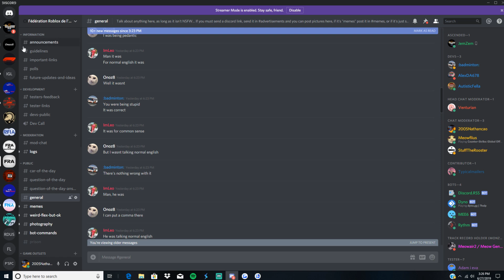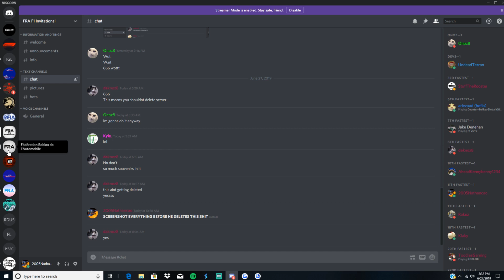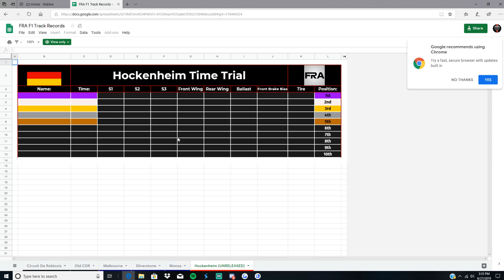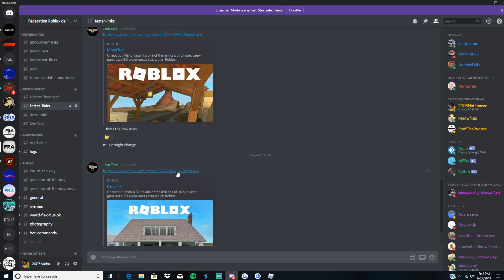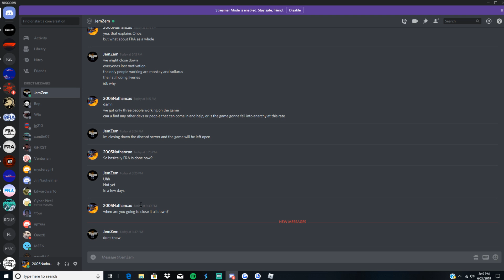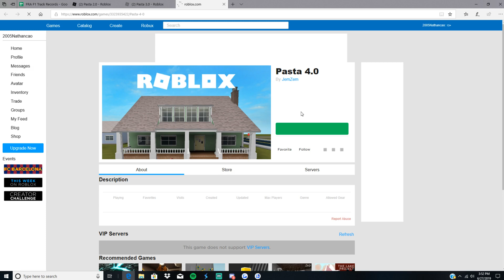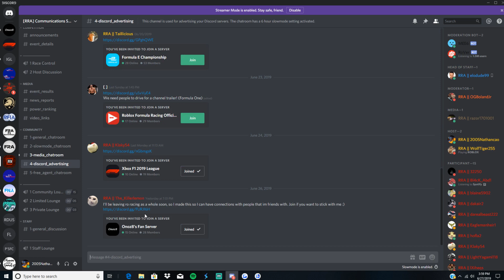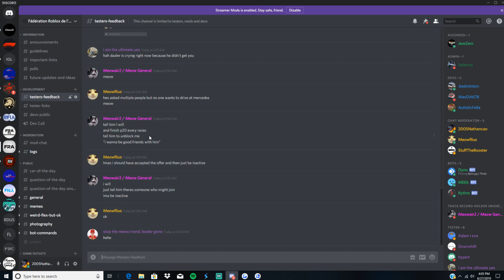PrayForFRA (Please Read The Description)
I did get news that he may not shutdown the actual Discord server, he doesn't know yet if he will or not though. You will get to see many things that were in development, but we will sadly probably never get to see them in-game. The FRA is in real trouble here and I am very sad from all of this because of how good the game was, it revolutionized the standards of Roblox F1. I really did hope for good things to come out of this game, and I am happy that it was able to go on for this long. I now hope that the FRA can maybe come back one day, only time will tell with that.

If you want to check out jg210's channel, who has done some FRA work, here is the link to his channel:

Lastly if you want to join Onoz's fan server, this is the link to that:

I thank the developers for making such an amazing game that I would have never thought would be possible, but as the FRA may go down, it is time to seek pastures new. I will do my best to try and find new content to do, but without FRA, I don't know what else to upload here.